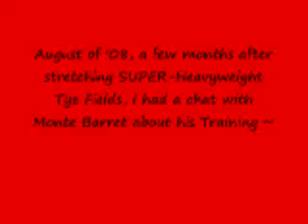A chat with MONTE BARRET by Ricky Ray Taylor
In the time following his "unveiling" of the big bully TYE FIELDS, MONTE kept it real .